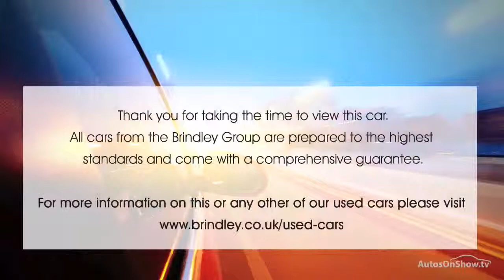VAUXHALL CORSA DESIGN GREY 2015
2015 VAUXHALL CORSA DESIGN 3 DOOR HATCHBACK PETROL, in GREY